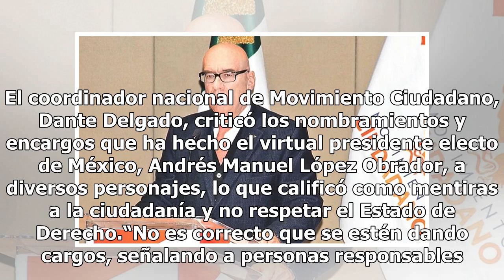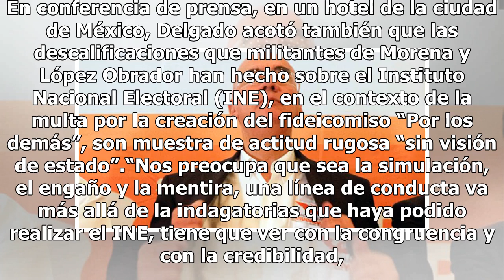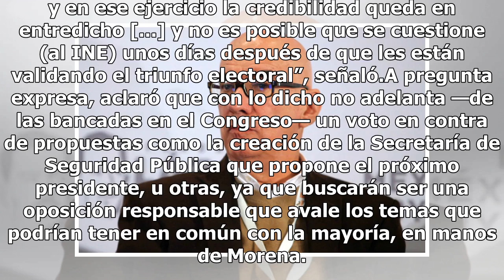Dante Delgado critica nombramientos de AMLO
El coordinador nacional de Movimiento Ciudadano, Dante Delgado, criticó los nombramientos y encargos que ha hecho el virtual presidente electo de México, Andrés Manuel López Obrador, a diversos personajes, lo que calificó como mentiras a la ciudadanía y no respetar el Estado de Derecho.“No es correc...